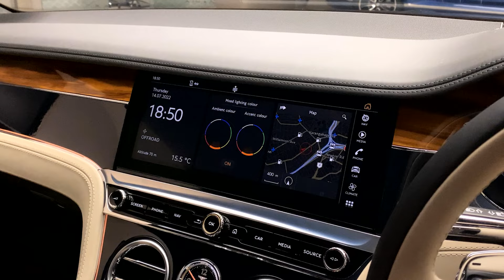(SOLD) Pre Owned 2019 Bentley Continental GT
Delivered by us from new, this 2019 Continental GT has some excellent features including Night Vision Camera, Adaptive Cruise with Traffic Assist, Mood Lighting and Bentley Rotating Display.

On the outside Magnetic is a colour from the extended paint range and on the inside the contrast of Portland and Beluga really accentuates the cobra seat design.

As standard , The GT W12 has Dynamic Ride which counterbalances body roll , adjustable Air Suspension ,  and permanent All Wheel Drive. This is the definitive luxury Grand Tourer and an absolute treat.

Features include.

Centenary Detailing
21 Inch Ten Spoke Alloy Wheel
Touring Specification
City Specification
Apple Car Play
Bentley Rotating Display
Mood Lighting Specification
Front Seat Comfort Specification
Bentley Rotating Display
Embroidered Bentley Emblems
LED Welcome Lamps by Mulliner
Bright Chromed Lower Bumper Matrix Style Grille
Duo Tone steering wheel
Liquid Amber over Piano Black Veneer
NZ New

2 Year Certified by Bentley Warranty included

Sundays By Appointment

Sales Team - Text or Call.

Craig Paton 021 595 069
David Nilsson 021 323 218

Brand Manager
Derek Bennett 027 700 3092

The Giltrap Group is a family-owned New Zealand business dedicated to delivering a world-leading customer experience.